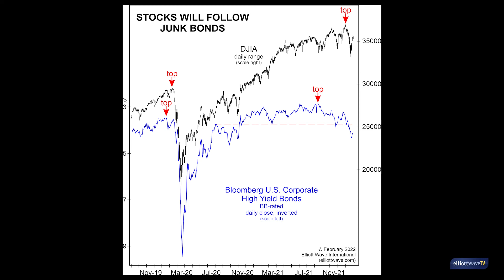Here’s What Message Junk Bonds Are Sending for Stocks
This year, BB-rated bonds, or "junk," had their worst January ever. As you know, this January wasn't kind to stocks, either -- except, junk bonds topped well before the DJIA did. We've seen this before. Watch our Global Markets Strategist show you what this relationship says about the next likely move in both markets.